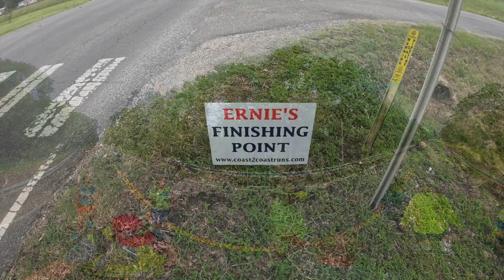Singer, Louisiana!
🥳 Boogiddy! Boogiddy! Boogiddy! It's another BIRTHDAY RUN!!! 🥳

Folks, please meet Sarah! Today is Sarah's birthday and she chose to spend the early morning hours of it running in the spectacular HUMID🥵 weather that is Louisiana in the Summer with Ernest!!! 🥰 *Of course she got the usual treatment of a birthday serenade from a bunch of folks that have NO business singing out loud but also don't care!!!🥳🤣😂😝

All these other folks are also here to run with Mr. Ernie and it's a great mix of already known friends and new friends! 🙂

We also had 2 wonderful Deputy's from the Beauregard Parish Sheriff's Department to be our safety escort! 👨‍✈️🚓👨‍✈️🚔

Roads were great! Temperature was good! Humidity needs to GO AWAY! 🤣 Roadkill was very present this morning for some reason?🤷‍♂️ and the conversation was super fun and entertaining from everyone in the group! 😁

Of course the run was followed up with another super delicious breakfast at the Backwoods Grill in Longville with several other runners that were able to make it.

ONLY 5 MORE RUNS IN LOUISIANA and then it's INTO TEXAS!!! 🤠